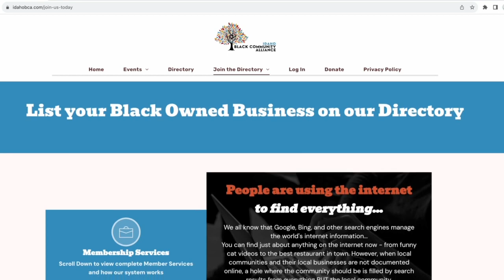Black Community Alliance opens new brick and mortar space in Meridian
The Black Community Alliance held the grand opening of their brick and mortar location Friday giving them a place to meet with local businesses.